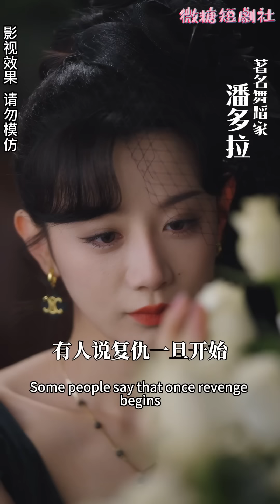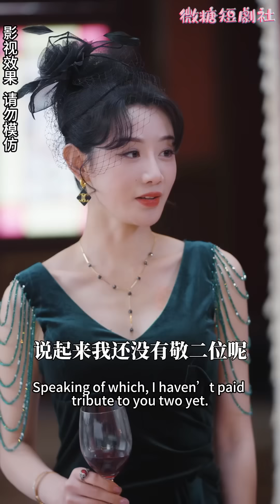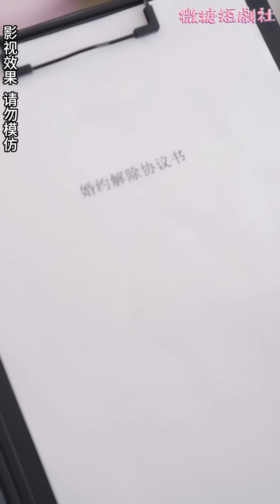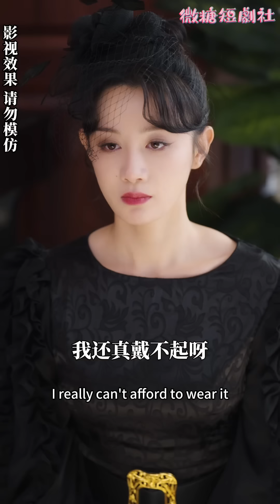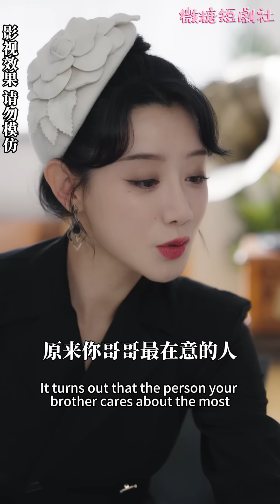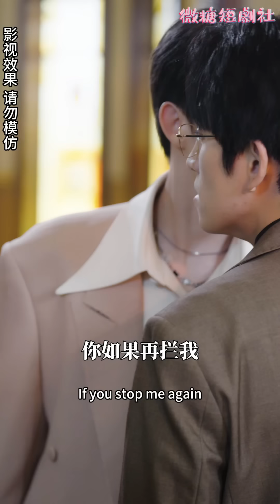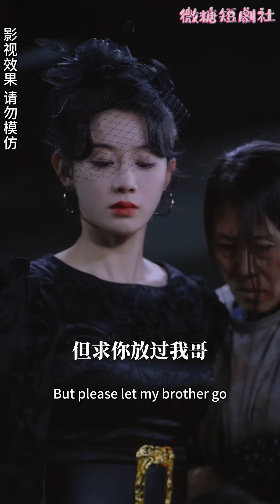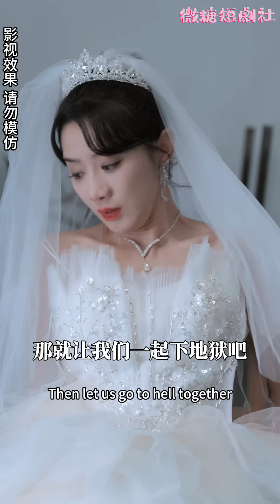[MULTI SUB]🍬《高不可攀的她》致命女人！女孩化身舞蹈家，身著染血婚紗報10年之仇！男主女的顏值非常可，良心製作劇必看！復仇 女頻短劇 重生 打臉 千金 短劇【微糖短劇社】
今日補給【高不可攀的她】